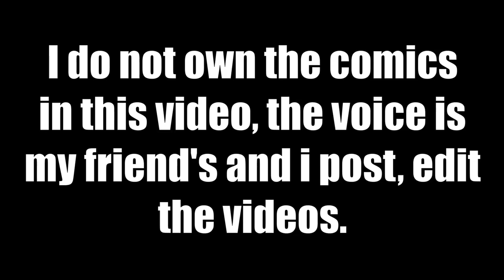Bubbline - BEACH (Comic FanDub) | mowindows94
Bored #8